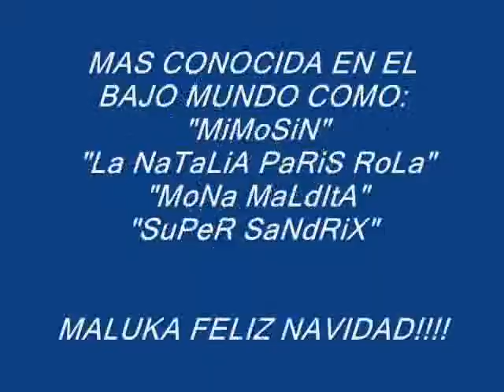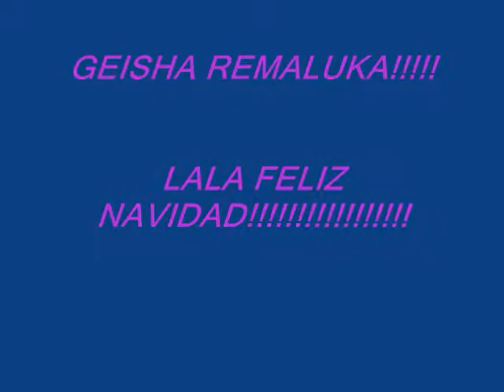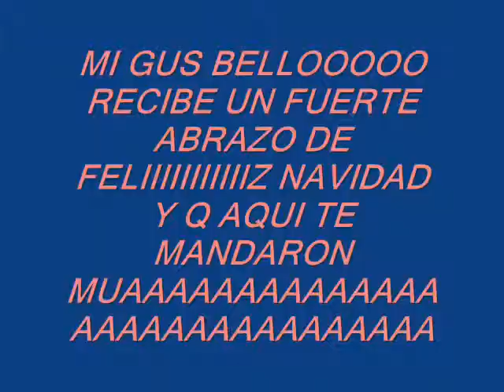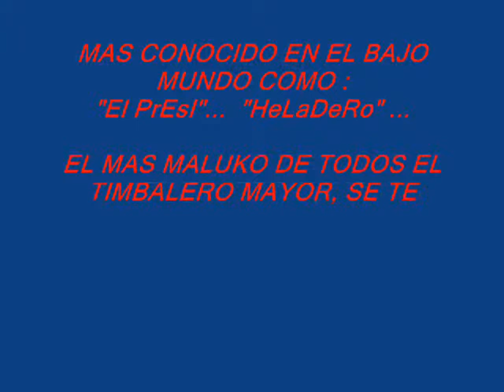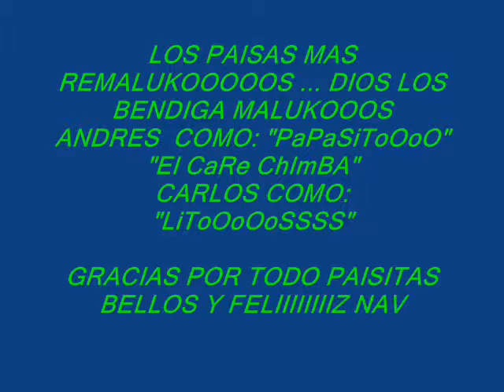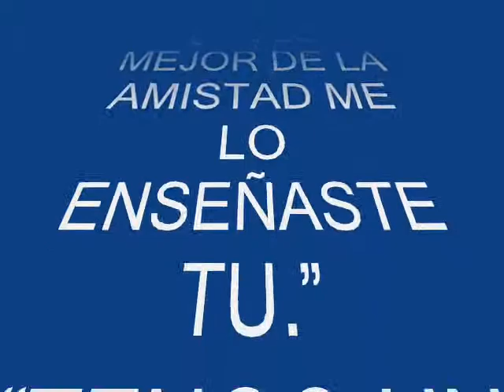FELIZ NAVIDAD PARA MIS MALUKOS Y MALUKAS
NAVIDAD 2008, UN PEQUEÑO DETALLE PARA MIS BELLOS MALUKOS Y MALUKAS.

MEDELLIN, BOGOTA Y BARRANKILLA UNIDOS. AHHH Y OBVIO VNZL INFLUJE JE..JE

SR PRESIIII... JOHAN VILERA
SILVANA MIRANDA  "BARICHICA"  ...KILLA
MILENA ARANGO "MILE" PAISALANDIA
GLORIA MARIA "CHOKIS". PAISALANDIA
SANDRA VIVIANA "MIMOSIN"  ...  BOGOTA
GLORIA ESPERANZA B. "GATUBELA"... BOGOTA
TONY "BABY FEO". VNZLA
RENE  "CHALIE RENE ... VNZLA
ANDRES Y CARLOS PAISALANDIA
GUSTAVO "GUS" VNZLA
FRANCO "FRANKITO"
LALA ALEXANDRA "GEISHA" BOGOTA
HEYDY "ENFERMERA MALUKIS" BOGOTA

Y A TODOS LOS Q AQUI NO APARECEN SE LES TIENE SUPER PRESENTE, JOTA Y SEBAS PAISALANDIA
MONY "PRINCESA ZUMBIDOS"...  CALI

SE LES QUIERE MONTONES!